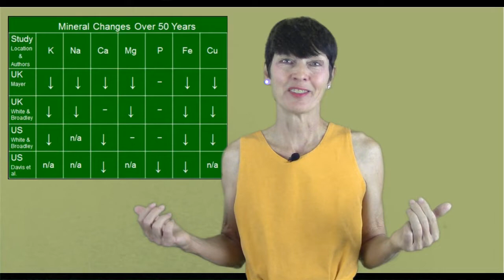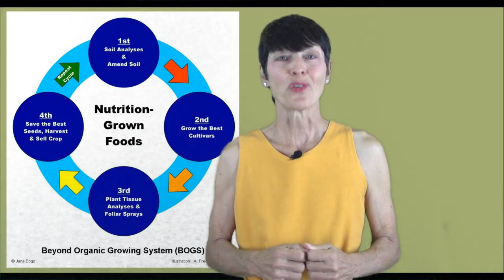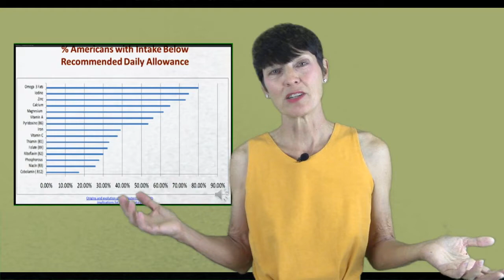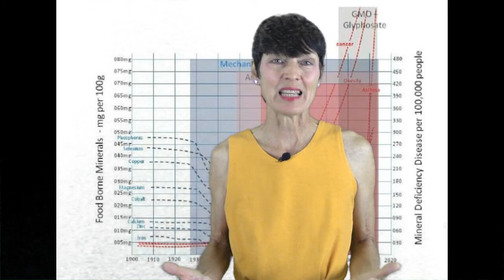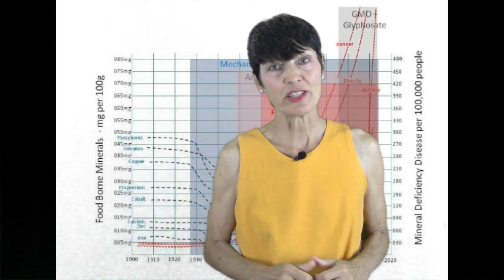Creating Health from Soil Up--Video 1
First video in the free mini-course, Creating Health from the Soil Up, this video is about Going Beyond Organic to Nutrition Grown.  Get more nutrition and biophoton energy from your foods.  Grow a healing garden with produce that has double the nutrition of typical foods.